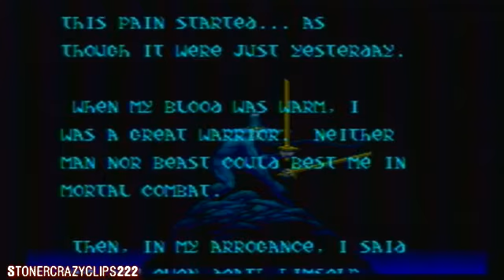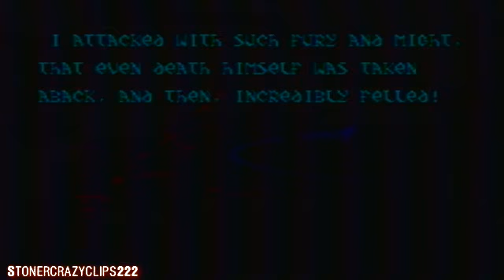Chakan The Forever Man Intro [GEN]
This was captured via original hardware, Sega Genesis Model 1 and Chakan The Forever Man cartridge.